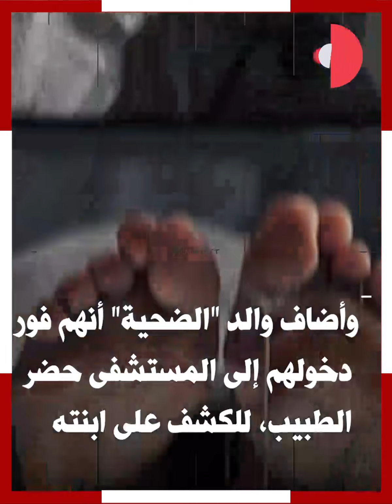جوزها خلص عليها وقعد على القهوة.. وابنهما الطفل كشف اللغز